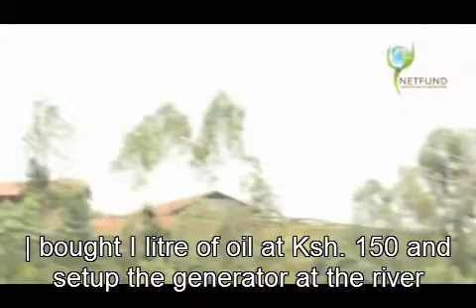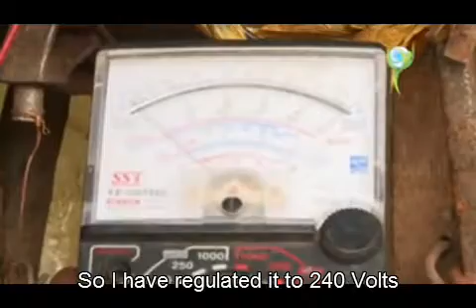Magiro Hydro Power Project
John Magiro Wangari, 21, from Mathioya, Muranga was tired of the lack of electricity in his community. The only source of electricity was in the nearest town center which was quite a distance to walk. According to the International Finance Corporation five million of Kenya’s eight million households are not connected to the national grid. John Magiro decided to take matters into his own hands.

As a form four student , John managed to produce hydro-electric power using the parts from a bicycle. He gets water from River Godo in his Kahindu-ini Village. Despite his poor performance in Physics, John managed to use his knowledge and ability to improvise over a period of three years to improve his prototype until he managed to generate electricity enough for his mother’s home. He began his mini hydro-electric power plant by raising Sh 6,000 from his mother and also by selling some goats and rabbits he had kept at home. John Magiro hopes to generate enough electricity to power his community as well as a nearby school. His entrepreneurial pursuits were noticed by the NETFUND as they scouted for entries for the  The Green Innovation Award focuses on discovering such talent and innovations like John Magiro. Through a nationwide search, National Environment Trust Fund (NETFUND) seeks to recognize, award and incubate green innovations in the field of Nature based Enterprise, Water, Waste Management and Energy.